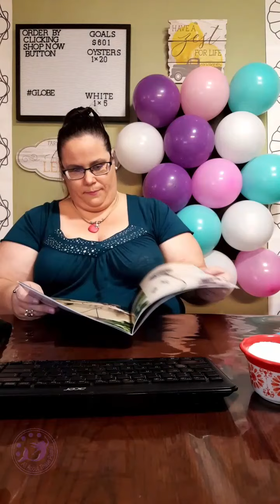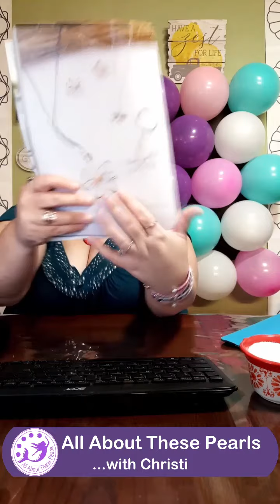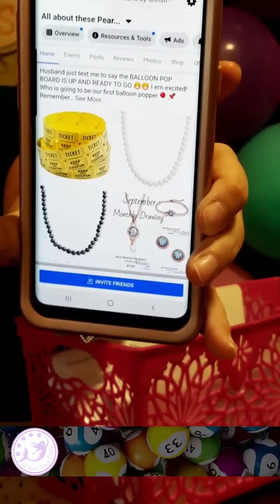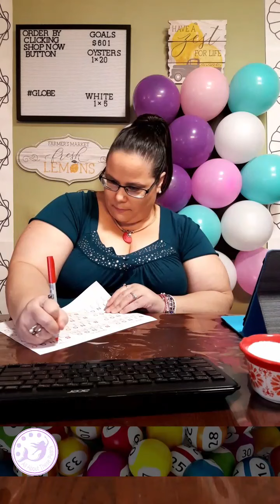All About These Pearls - E173 - September 16, 2020